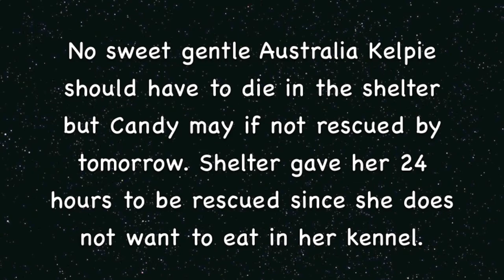Please Help Save Candy! 8 yr. Australian Kelpie mix!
Sweet and lovely Candy is running out of time at the animal shelter. She will be euthanized if not rescued soon. Candy Thanks You!